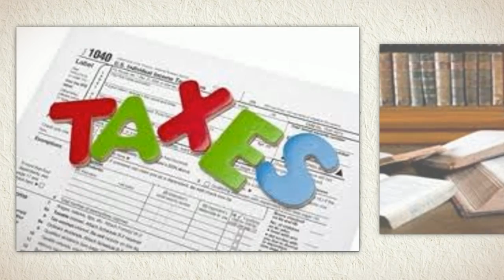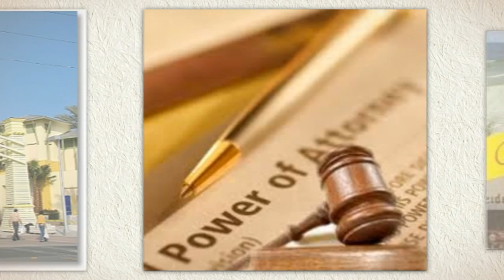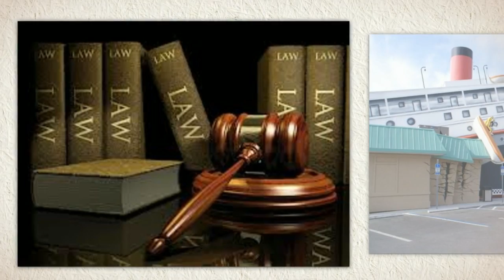IRS Attorneys Bay County FL Panama City Beach, Mexico Beach, Springfield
Taxes Attorneys Bay County FL has the taxes Lawyer in Bay County to handle any IRS or IRS problem.

Our IRS Attorneys for Bay County, FL proudly serving: Panama City Beach, Laguna Beach, Mexico Beach, Youngstown, Callaway, Parker, Bear Creek, Fountain, Lynn Haven, Bayou George, Hiland Park, Rosemary Beach, Millville, West Bay.

If you or someone you know or care about is in need of a IRS Attorneys or IRS Attorneys, you owe it to yourself and the ones you care about to hire the legal team to protect your rights. To learn more about the IRS attorneys or IRS attorneys in Bay County, FL, visit our